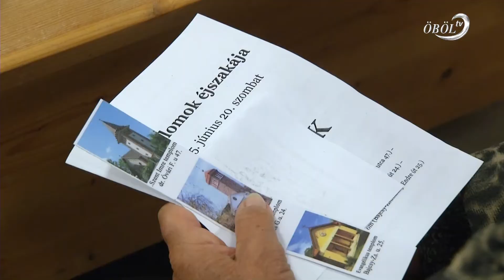Templomok Éjszakája Almádiban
Almádiban a Templomok éjszakájára, vagyis idén csillagfényes sétára hívták az érdeklődőket. A szervezők azt a célt tűzték ki, hogy megismertetik a város épített örökségét, a templomokat és az egyházi közösségeket. Az almádi templom- körút a Múzeumok Éjszakája rendezvénysorozathoz kapcsolódott.